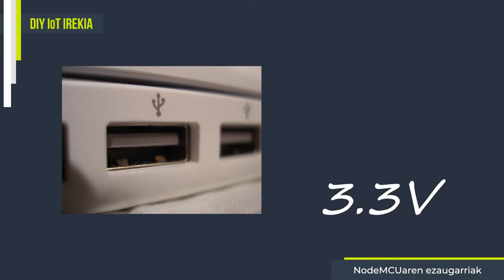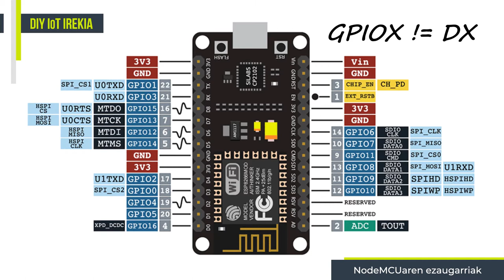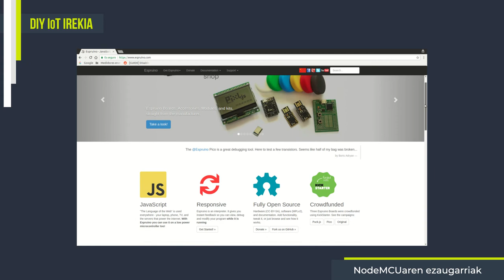2.1- NodeMCU-ren ezaugarriak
Bideo honekin NodeMCU-ari buruzko bideo bildumari emango diogu hasiera. Hurrengo bideoetan NodeMCU-a zer den azalduko dugu, zer berezitasun dituen ikusiko dugu eta praktika labur batzuk ere egingo ditugu